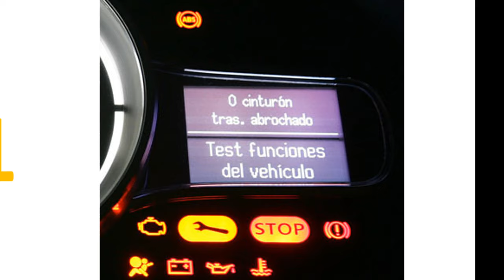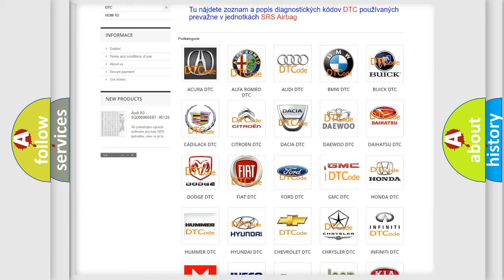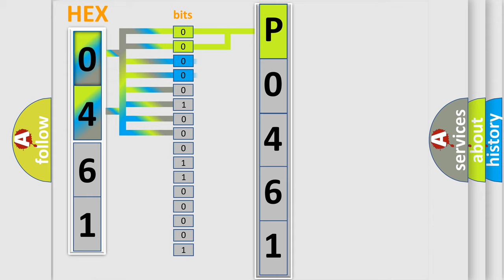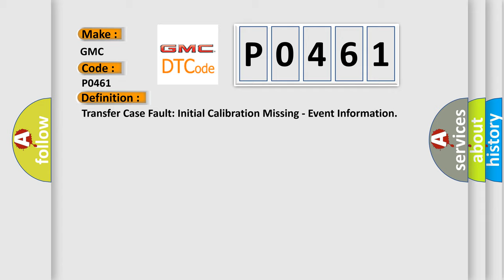DTC GMC P0461 Short Explanation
Contents:
0:21 Basic DTC analysis according to OBD2 protocol standard.
1:48 Insight into programming
2:58 A diagnostically understandable description of the Diagnostic Trouble Code
3:05 Basic error definition

Make:
GMC
Code:
P0461
Definition:
Transfer Case Fault: Initial Calibration Missing - Event Information
Description:
This DTC sets when the DTCM detects a calibration angle of 0&#176;.
Cause:
DRIVETRAIN CONTROL MODULE (DTCM) OUT OF CALIBRATIONDRIVETRAIN CONTROL MODULE (DTCM)TRANSFER CASE ASSEMBLY